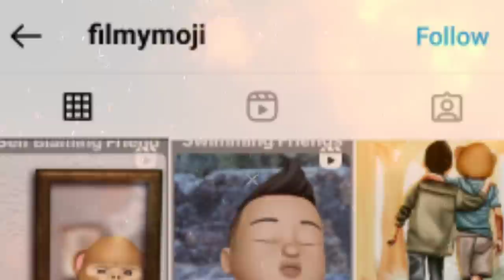About filmymoji YouTube channel | mcm | middle class madhu | litethoughts | in telugu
friends i hope you enjoy watching this video have a nice day,

this video educational purposes only.
this video mainly talking about filmymoji youtube channel success story do not take serious about this content
some filmymoji characters images and thumbnail images are using from Google.com

Some Images and videos are taken from google and pixcels app, this content is for educational purpose only, please don't take seriously this content belongs to owners only, we abide by youtube terms and conditions